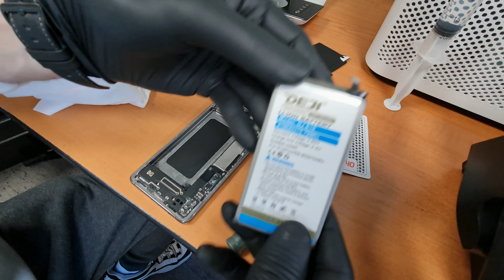SAMSUNG GALAXY S10 PLUS BATTERY REPLACEMENT WITH NO EXTRA TOOLS OR KNOWLEDGE